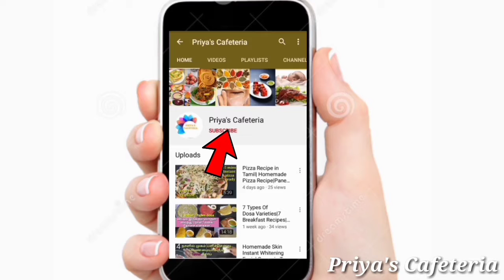எவ்வளவு ஒல்லியா இருந்தாலும் ஒரே வாரத்தில் எடை கூடனுமா |Baby Weight Gaining Milkshake Recipe in Tamil